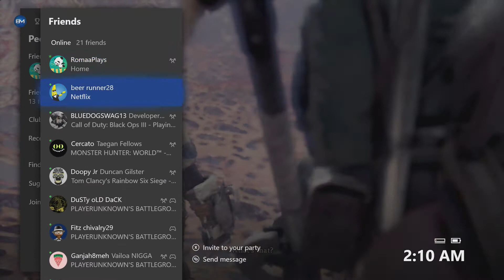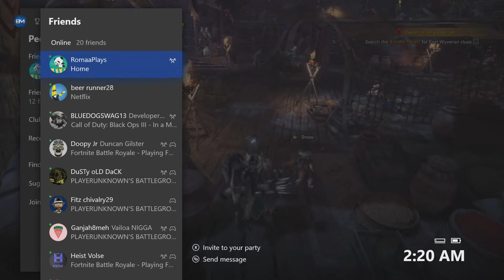Monster Hunter: World - Let's Play Part 7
➤PlayStation Gamertag - TheBirdManHQ
➤Steam Gamertag - TheBirdManHQ
➤Xbox Gamertag - TheBirdManHQ
➤Skype - TheBirdManHQ
➤Kik - TheBirdManHQ

YouTube Channels!

Websites!

Gear Setup List & PC Specs List!

Ask Questions!

➤TheBirdManHQ(Me) 1st
➤TheBirdManHD(Me) 2nd